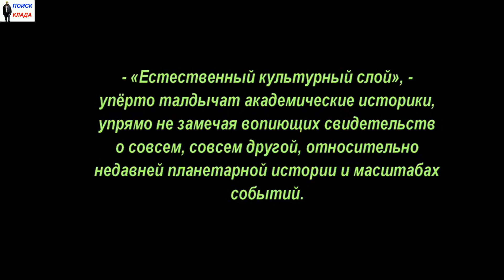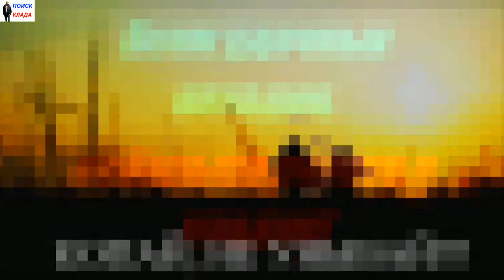Места Поисков клада, Оконные проемы торчащие из земли, 2019, Treasure Hunt Places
Места Поисков клада, Оконные проемы торчащие из земли, 2019, Treasure Hunt Places, Window openings protruding from the ground